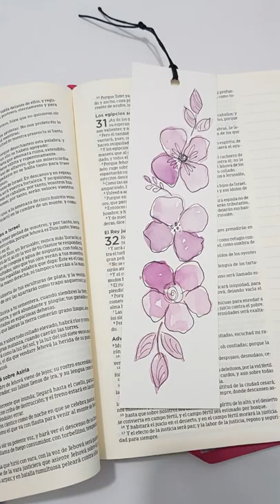Easy Bookmark Ideas/ Watercolour Bookmark Ideas.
diy bookmarks
watercolor painting
diy bookmark ideas
easy bookmark ideas
watercolour bookmark ideas
diy bookmarks
how to make bookmarks
watercolor bookmarks
bookmark ideas
bookmark ideas easy
bookmark ideas watercolor
bookmark ideas watercolor with quotes
Beautiful watercolour bookmark ideas
diy bookmark ideas easy
bookmark ideas color pencil
watercolour bookmarks tutorial
watercolor bookmarks
watercolor bookmarks for beginners
watercolor bookmarks tutorial
watercolor bookmarks with quotes

Thank you fir watching 😘😘